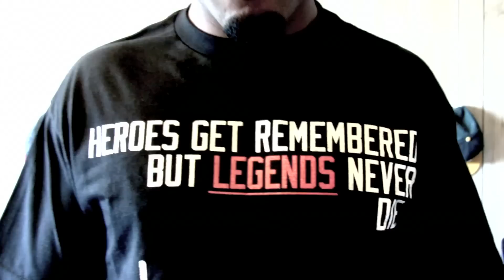LEGENDS!!! MUST SEE PICKUPS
BIG shout out to LEGENDSSTREETWEAR.com for hooking me up with this DOPE gear. I couldn't be happier with what they are doing over there with this clothing line. So heres a video for all my SUBS and new comers to check out this sick and original clothing line. Let me know which T or Tank was your favorite in the comment section below. If you guys want some of these T's and Tank's go to legendsstreetwear.com
And go and get you a couple nothing on the site is more then 20 dollars!!!

PLNDR REP CODE : TRUTH24

MUSIC PERMITED BY : JUICYBEATZ